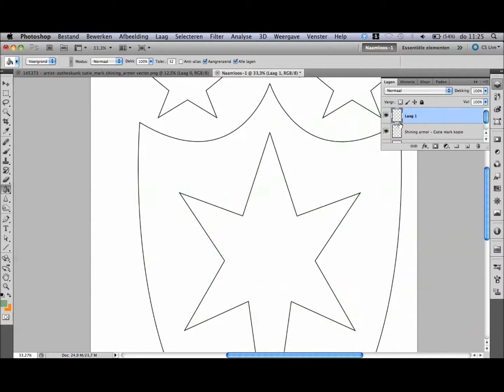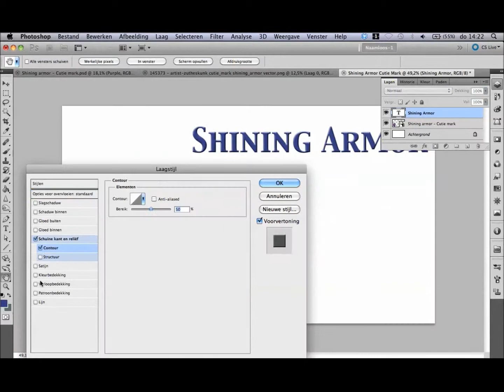Shining armor - Cutie mark - Speedpainting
The speedpainting of the wallpaper I made with my work of Shining Armor's cutie mark.

Date: Thursday, 7th of June, 2012